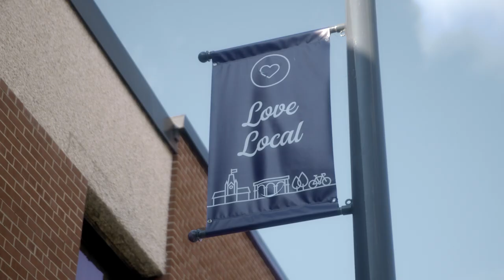Meet Cory, Cogeco employee since 2008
"I feel good knowing I’m hooking up my neighbours with a fast, reliable network."